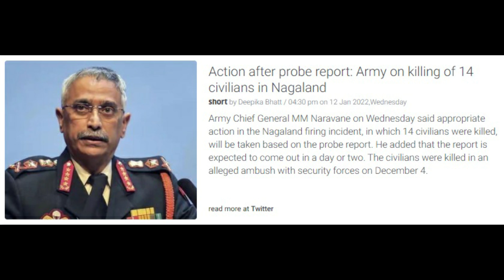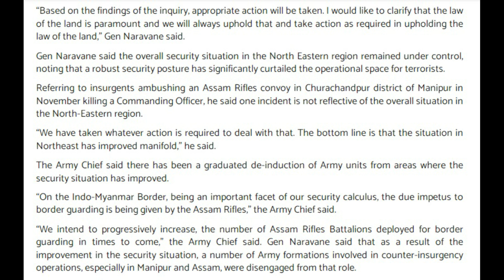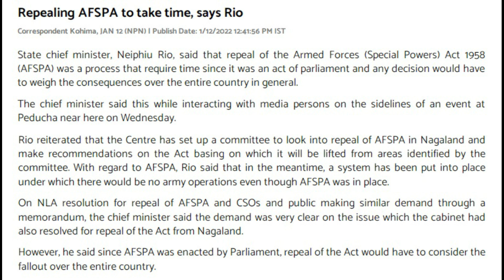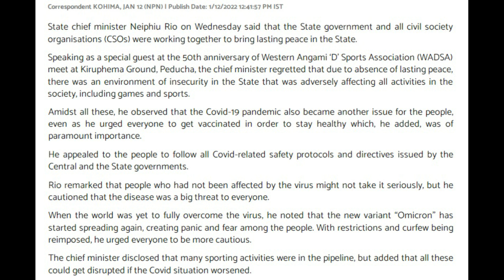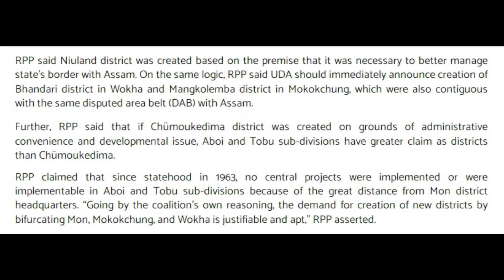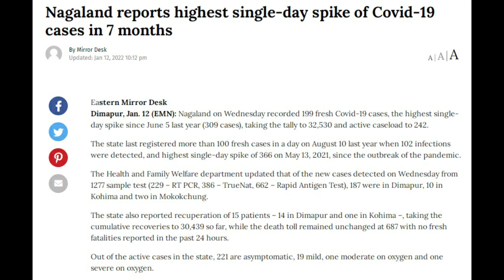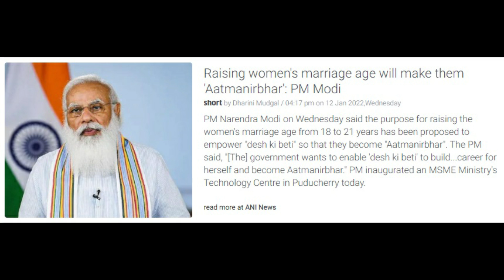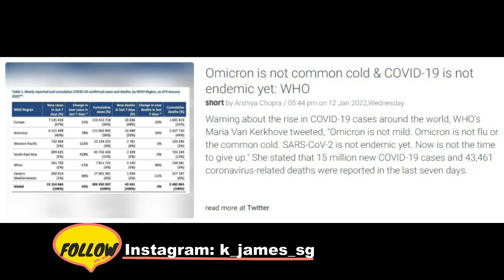Nagamese Northeast Channel News_13 January 2022